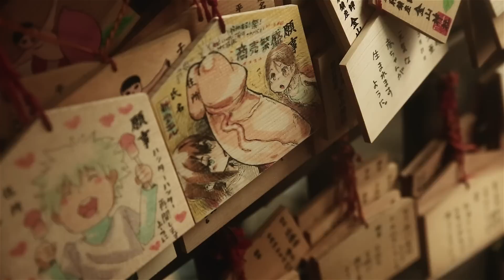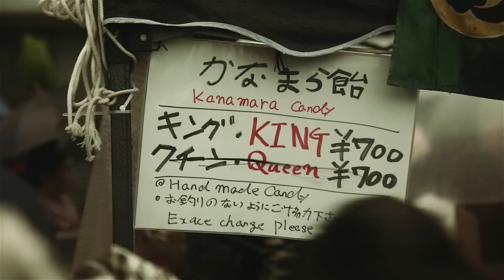Festiwal Penisa w Japonii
Kanamara Matsuri, czyli festiwal penisa w Kawasaki, śmieszny